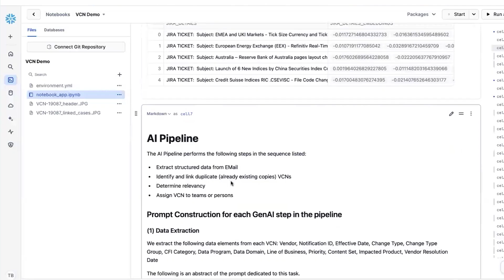Accelerate 2025 | Registration Is Open For This Virtual Event Series That Runs From March - April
Accelerate, Snowflake’s annual virtual event series, showcases how industry technology leaders are accelerating with data and AI strategies using The AI Data Cloud. Learn about the blueprints of an enterprise data architecture that puts secure, self-service data consumption at its core. Hear about the latest AI / ML use cases driving efficiencies AND new data experiences. See customer proof points, demos, and real-world use cases that turn the art of the possible into real implementations.

VIRTUAL EVENT DATES:
Financial Services - March 6, 2025
Retail & Consumer Goods - March 20, 2025
Manufacturing - March 27, 2025
Advertising, Media & Entertainment - April 3, 2025
Public Sector - April 24, 2025
Healthcare & Life Sciences - April 30, 2025